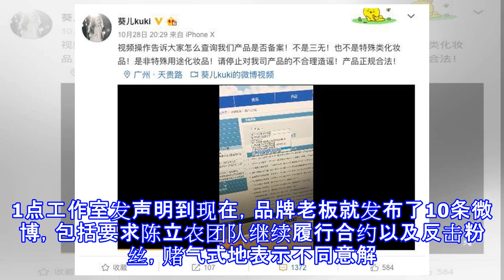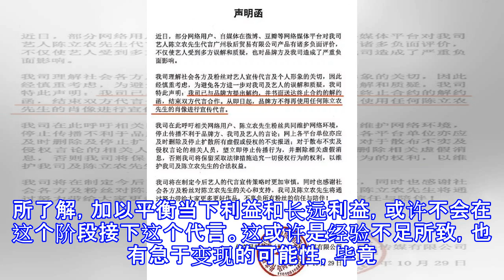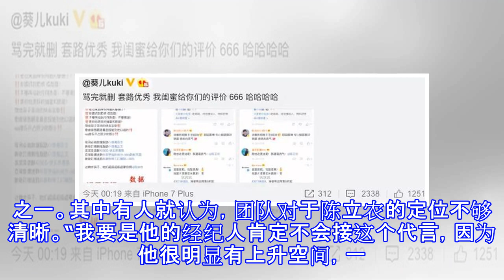陈立农代言闹剧：这波艺人危机公关能打几分？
陈立农代言闹剧：这波艺人危机公关能打几分？ 作者/诗欣10.28上午陈立农工作室官宣微商品牌代言，粉丝炮轰工作室不爱惜艺人10.28下午微商老板带领员工直播道歉：“陈立农粉丝，我们错了，你说我们错在哪里，我们都改！“多个吃瓜博主发博当笑料讨论10.29晚上11：00陈立农工作室发声明称已提出解约，不允许品牌再用艺人肖像10.29晚上11:10微商老板打脸工作室，称此举属于单方面毁约，多个自媒体跟进10.30代言上热搜，微商老板不允许解约，并开始正面刚粉丝，豆瓣小组跟踪讨论这两天，陈立农团队先官宣代言后又紧急提出解约、粉丝先炮轰团队和品牌后又紧急删除谩骂的微博，微商品牌先直播向粉丝道歉后又与粉丝...